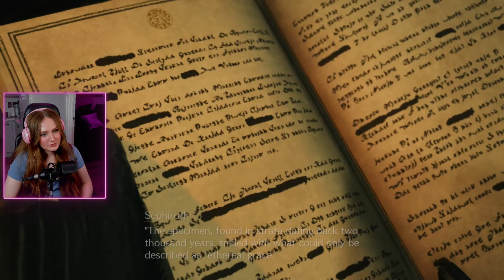Final Fantasy 7 Rebirth Demo - Full Playthrough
Will be streaming Rebirth in early March on my Twitch channel :)